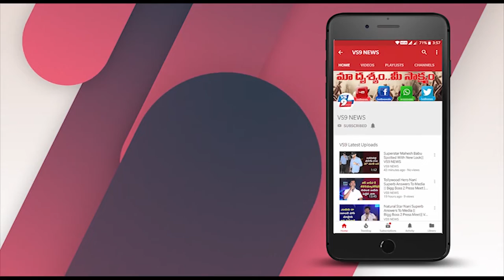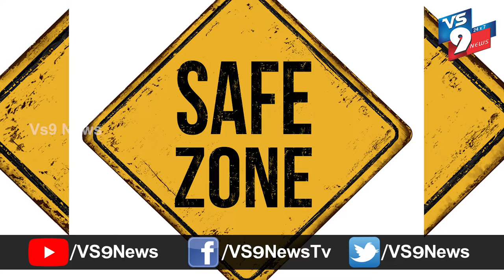భయం పుట్టించేలా హైదరాబాద్ పాతబస్తీ గ్రౌండ్ రిపోర్టు ||VS9NEWS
Watch:
భయం పుట్టించేలా హైదరాబాద్ పాతబస్తీ గ్రౌండ్ రిపోర్టు.
వణికిస్తున్న కరోనా వైరస్ కు ముకుతాడు వేసేందుకు లాక్ డౌన్ మినహా మరో మార్గం లేదని.. దాంతోనే ప్రమాదకర వైరస్ ను కంట్రోల్ చేయొచ్చన్న వాదనను తెలంగాణ రాష్ట్ర ముఖ్యమంత్రి కేసీఆర్ తరచూ వినిపిస్తున్నారు. ఆయన చెప్పే మాటల్ని విన్నప్పుడు కరోనా ప్రమాదం ఎంతలా పొంచి ఉందన్న విషయం ఇట్టే అర్థమయ్యే పరిస్థితి. అలాంటివేళలోనూ కరోనా కేసులు అంతకంతకూ ఎందుకు పెరుగుతున్నాయి? అన్నదిప్పుడు ప్రశ్నగా మారింది.
దీనికి సమాధానం వెతికే ప్రయత్నం చేయగా.. హైదరాబాద్ మహానగరంలోని పాతబస్తీలో లాక్ డౌన్ నిబంధనలు అమలు కావటం లేదన్న విమర్శలు వినిపిస్తున్నాయి. ఇటీవల తలాబ్ కట్టలో ఎలాంటి పరిస్థితి నెలకొందన్న విషయాన్ని మజ్లిస్ పార్టీకి చెందిన టీవీ న్యూస్ ఛానల్ ఒకటి కళ్లకు కట్టినట్లుగా రిపోర్టు చేసింది.